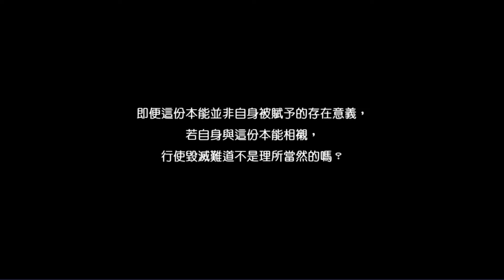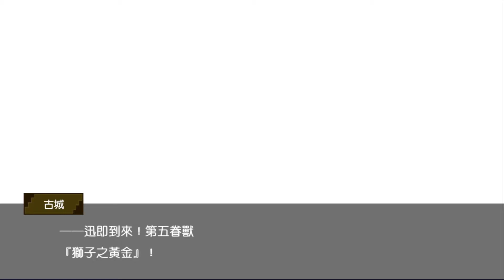地城邂逅～記憶憧憬～異世界的眷獸和受詛咒的魔劍 邂逅篇